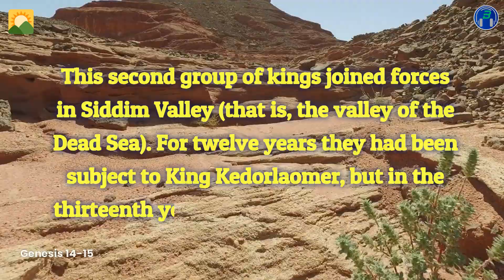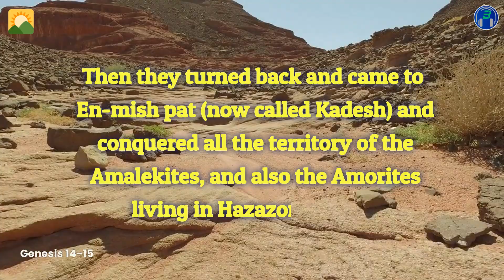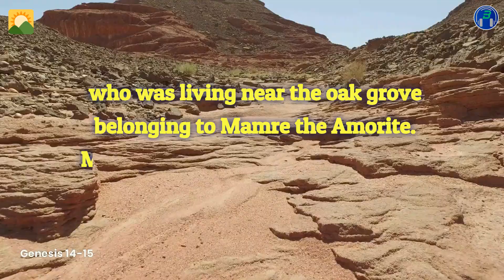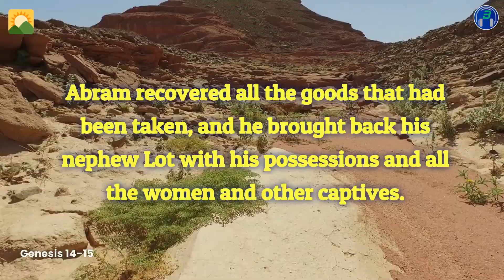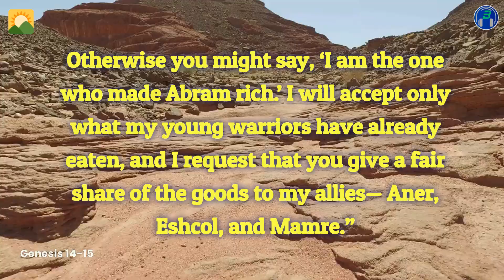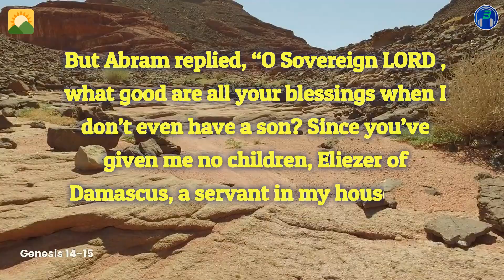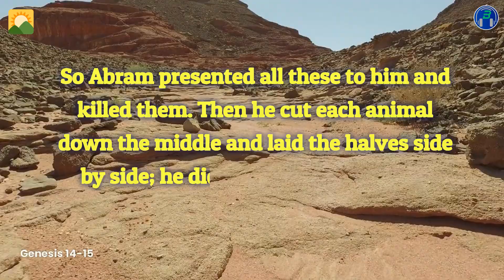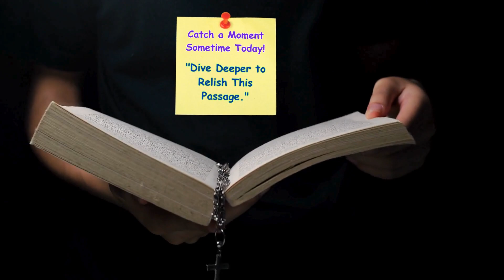Day | 10 | Gen 14-15